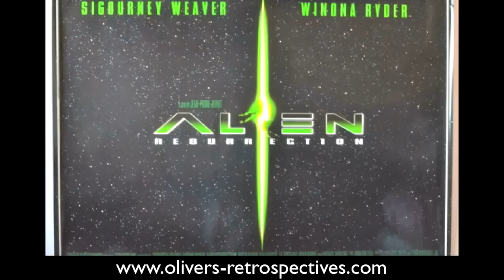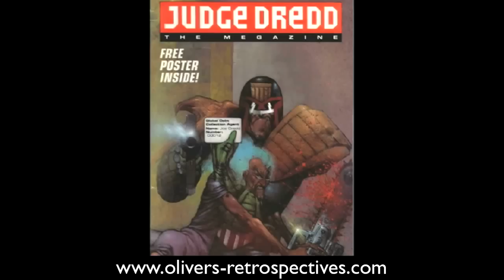Judge Dredd (1995) Retrospective / Review